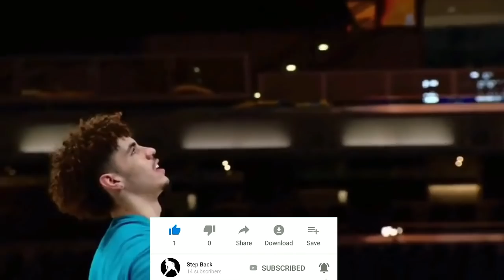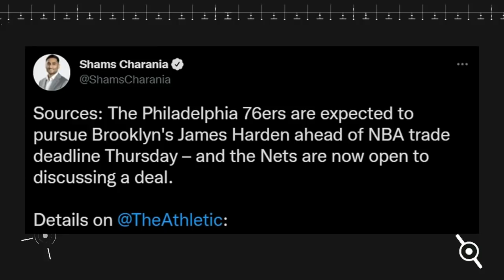Ayaw PAALISIN ni Durant si Harden | Naghahanap ng Tulong kina Lillard at Beal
Washington Wizards Are Trying To 'Strengthen The Cast' To Convince Bradley Beal To Stay.

Adrian Wojnarowski Says Kevin Durant Wants The Nets To Keep James Harden: "He Believes They Could Win Multiple Titles..."

Rival Execs Believe CJ McCollum Will Be Traded By The Trade Deadline Or Next Offseason.